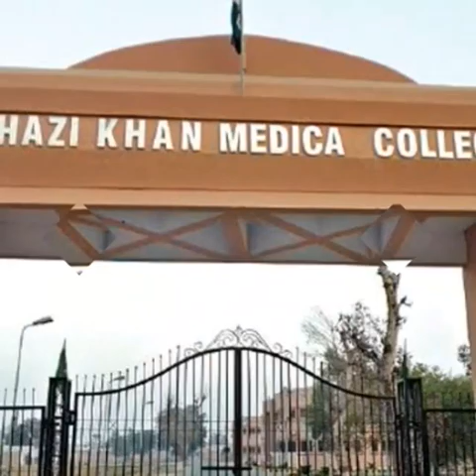DG khan Medical College clicked by Fareeha | DGKMC